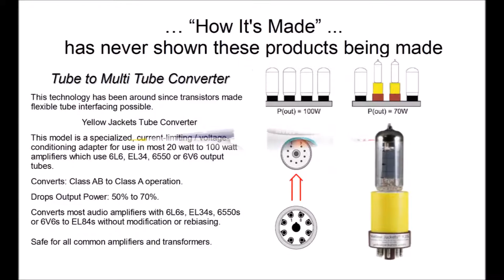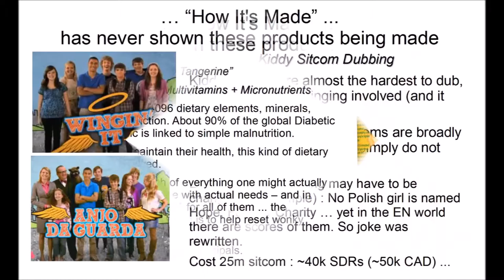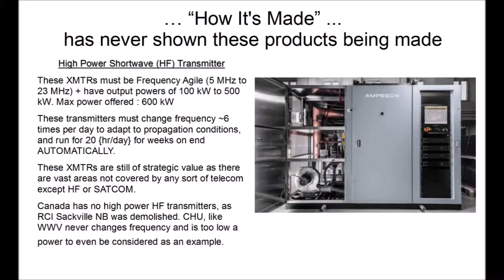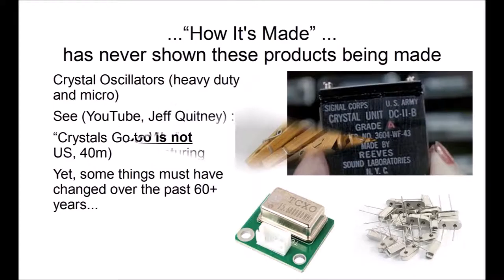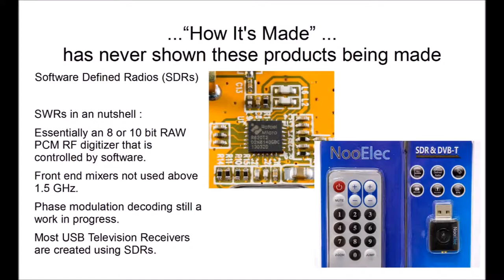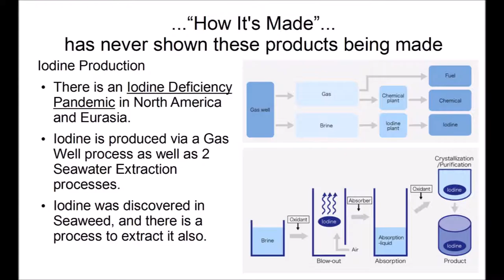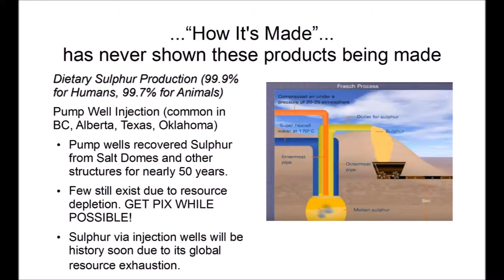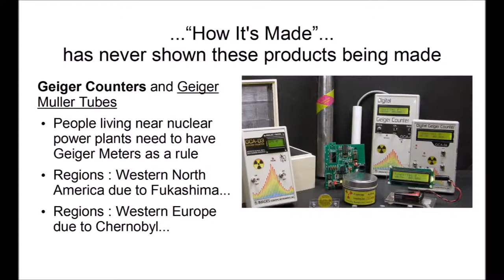How Its Made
How Its Made : Iodine, Camphor, Vitamins K2 + D2 + D3, Reed Relays, Reeds Switches, Klystron, Magnetron, Inductive Output Tube,  ...